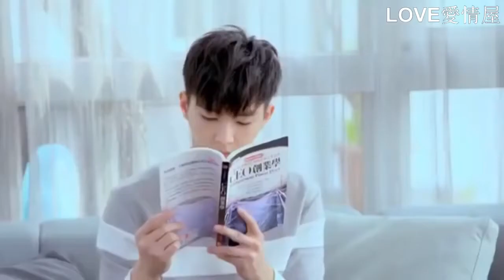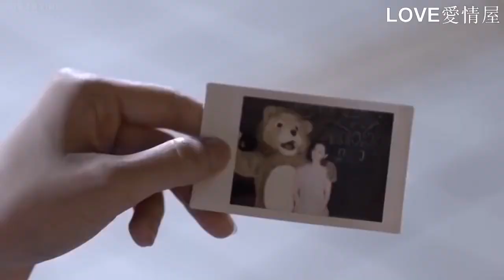Phim Ngôn Tình, Nhạc Hoa, 2016 Tình Yêu Bộ Phim Truyền Hình "tổng Thống Đến" Làm Mới Người Đàn Ông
Tổng hợp những cảnh ôm nhau nóng bỏng trong phim | nhạc phim trung quốc,Songs in the best Chinese movie
- Đây những cảnh quay lãng mạn trong phim tình cảnh mà tôi sưu tầm. hy vọng sẽ giúp bạn có những giây phút giải trí tuyển vời.
đừng quên đăng ký theo dõi kênh SUN SUN để xem nhiều video mới hơn.!